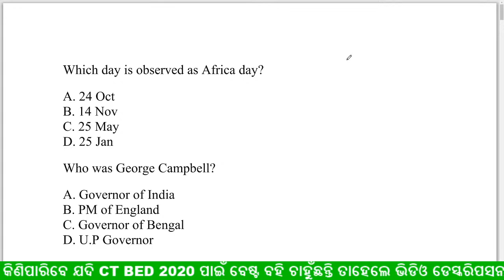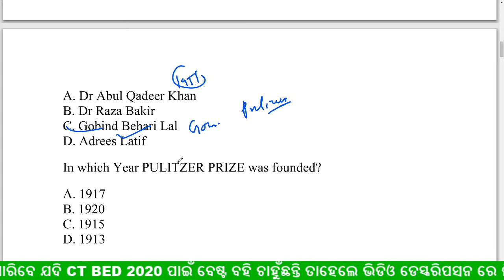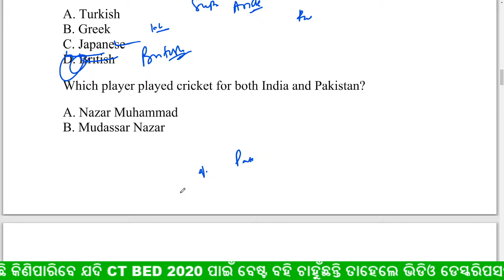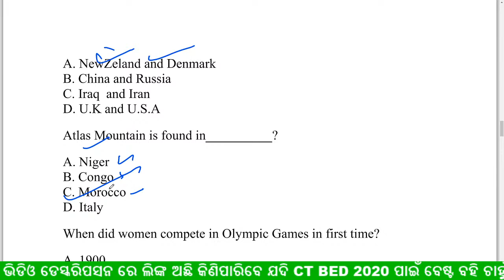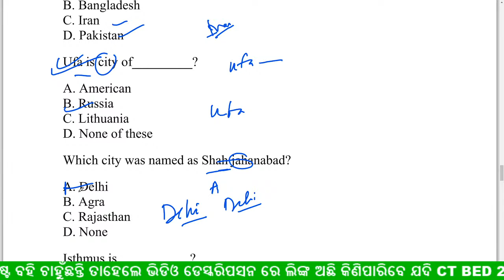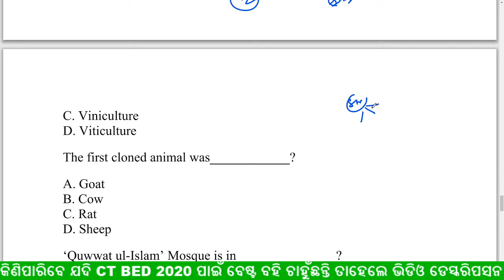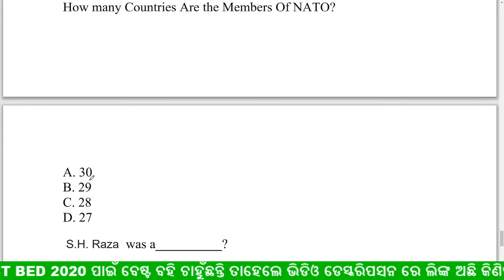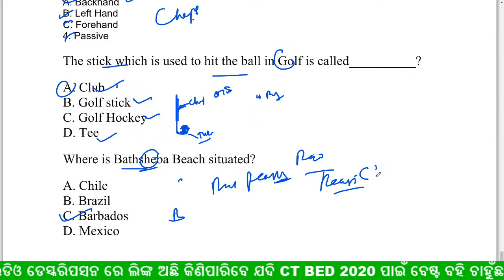GENERAL KNOWLEDGE || ପୃଥିବୀ ଜିକେ ର କିଛି ପ୍ରଶ୍ନ | ସମସ୍ତ ପରୀକ୍ଷା ପାଇଁ ଜରୁରୀ ହେବ